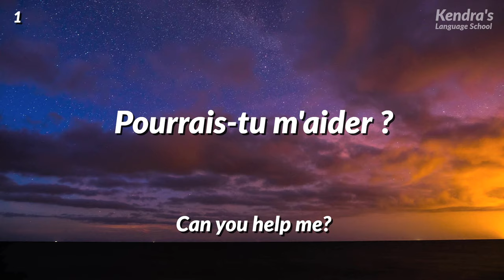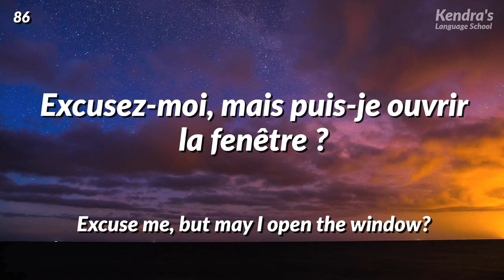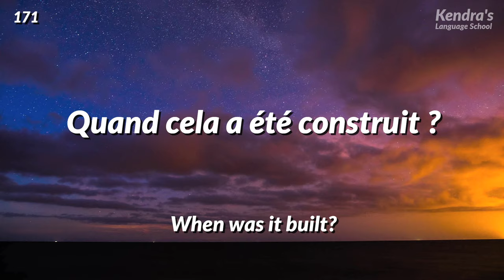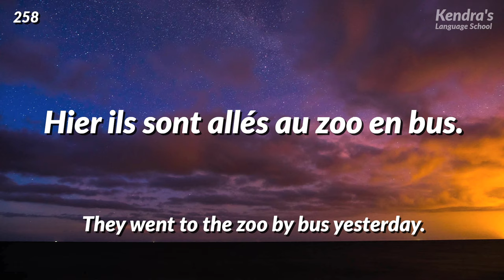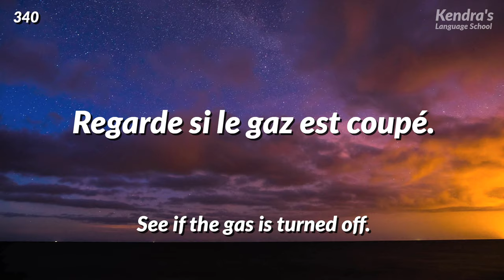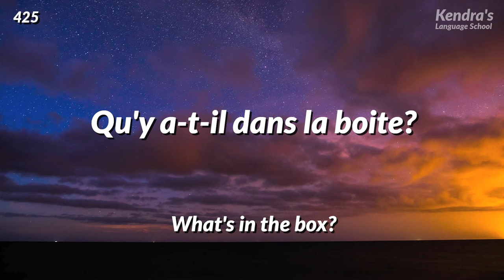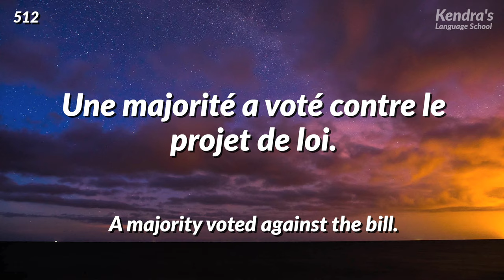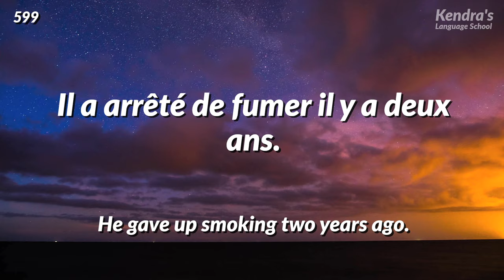Efficient training of Spoken French listening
🇫🇷 Repeatedly listen to the pronunciation of native speakers, and it will really improve your French listening level!

The recording will be played four times in total. First, it will be played twice, and you can guess what the recording is about. Then the recording will be played twice, and the subtitles will be displayed on the screen, so you can check the answers.